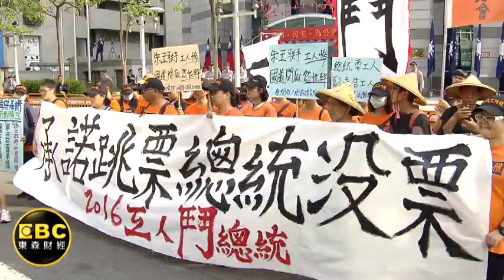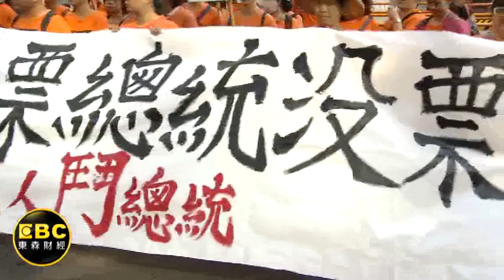青年22K.無薪假元兇? 王如玄陷三大爭議